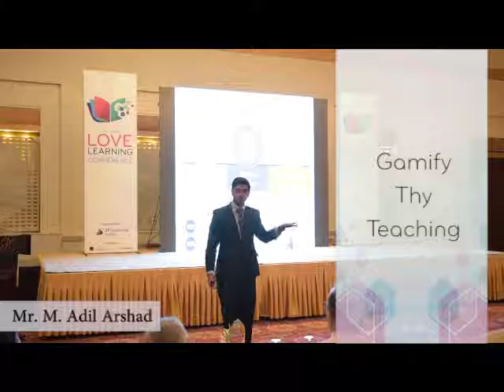Let's Get Together to Re Envision Education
Please visit our facebook page to know more about LLC 2017